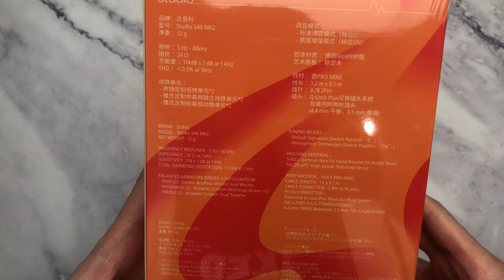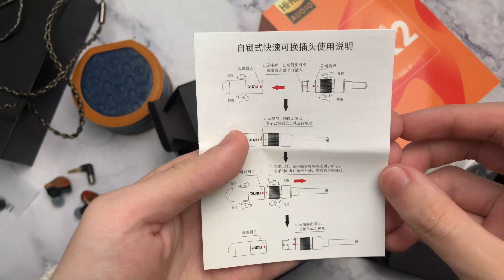DUNU SA6 MK2 Unboxing!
The DUNU SA6 MK2 is a new Studio SA6 series IEM that brings improvements in both appearance and technology. In SA6 MKII, each IEM has a unique red pattern. DUNU has improved tuning, midrange smoothness, and soundstage, making it a more resolving pair with excellent imaging and dynamics. Also presented in the video is how to disassemble the cables. Let's check it out here!

【Premium】5-8 Days, FR/DE/UK/IT/ES/US, All tax and duty are prepaid by HiFiGo